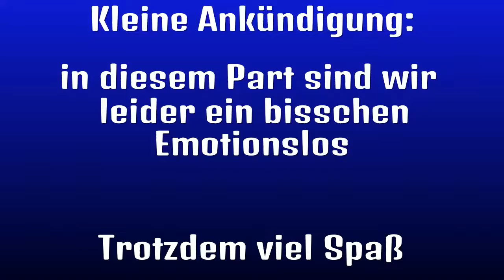NACH 4 VERSUCHEN DOCH GESCHAFFT - GTA Online Heist Funny Moments